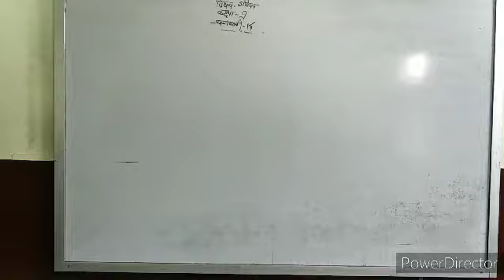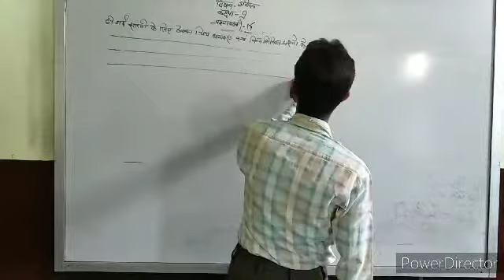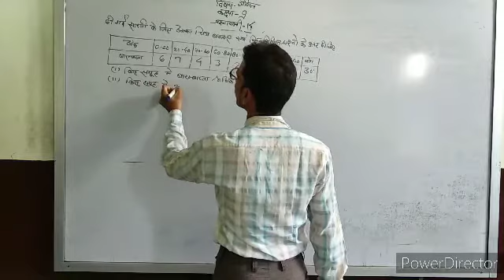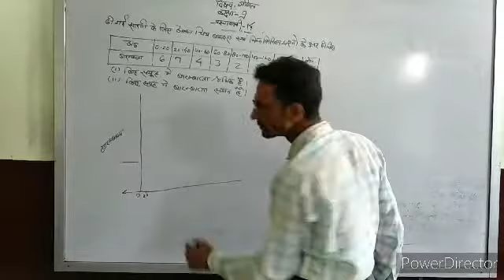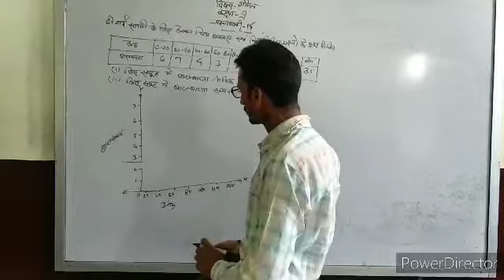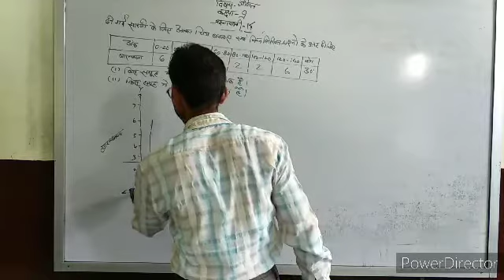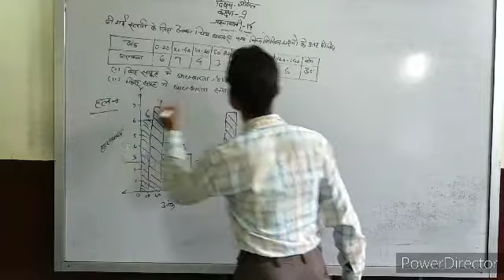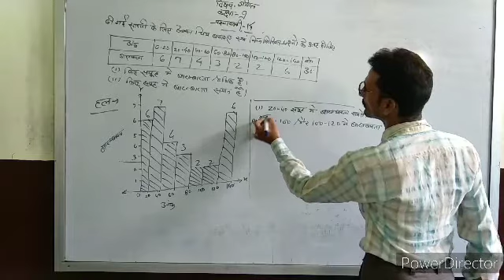9th math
Nehru century central higher secondary School maihar